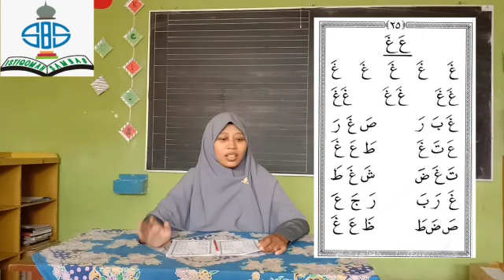Qiroatul Quran | Kelas 1 | Metode Ummi | Jilid 1 halaman 25